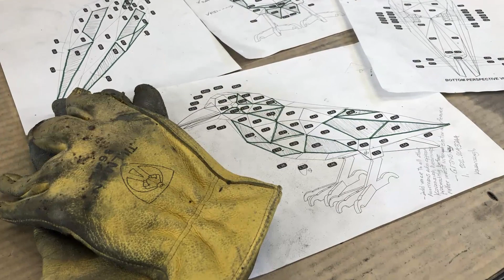"Crow With Fries" by Peter Reiquam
Artist Peter Reiquam discusses how he was Inspired by the history of the site as well as the countless playful crows that frequent Les Gove Park in Auburn to design a large-scale sculpture titled “Crow With Fries” that is slated to be installed in late spring 2019. The sculpture will be a visible landmark that will encourage public interaction, whether sitting on the oversize package of sculptural french fries, or posing for a selfie with this winged creature. The 12 feet tall and 18 feet long artwork is welded with precise aluminum panels and then powder coated, making this delightful sculpture incredibly durable and able to stand the test of time for the enjoyment of the Auburn community for many years to come.